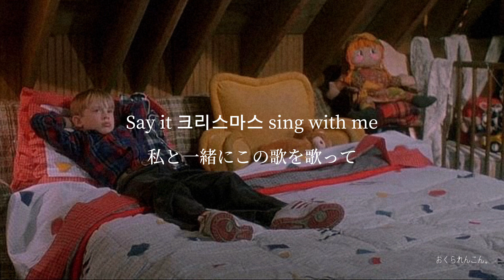【和訳】크리스마스에 혼자 남은 너를 위한 노래(クリスマスに一人残った君のための歌)－네이비쿼카(NavyQuokka)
◉크리스마스에 혼자 남은 너를 위한 노래

◉背景写真(사진)

Movie : Home Alone (ホーム・アローン)